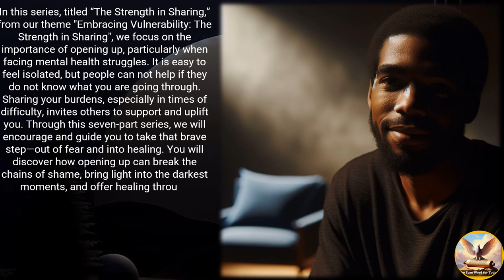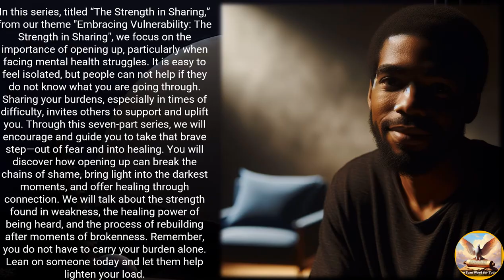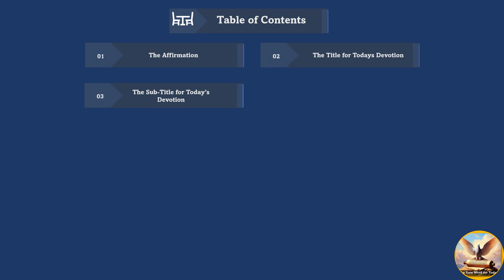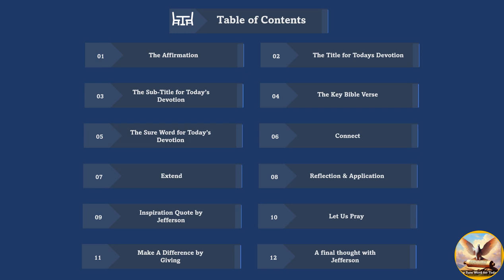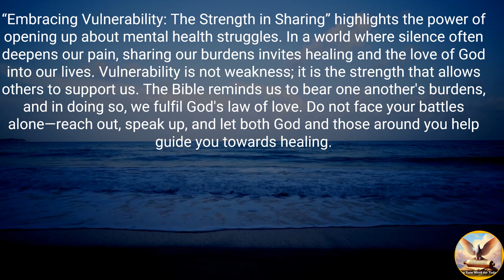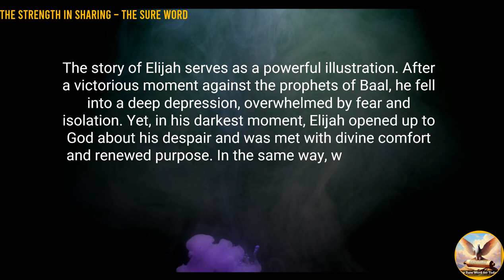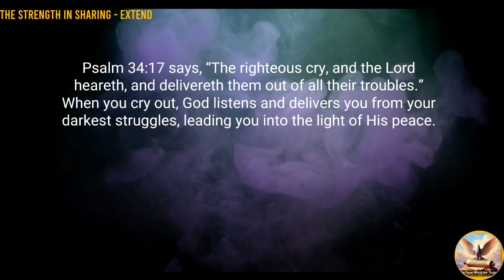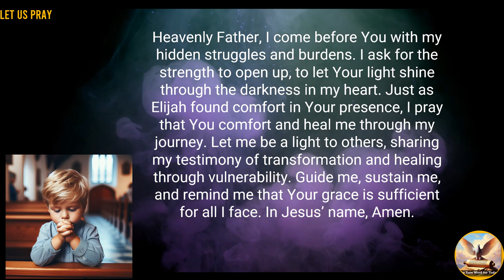🙏🏼✝️The Strength in Sharing. Part 3🙏| The Sure Word for Today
🙏Welcome to "The Sure Word for Today" Audio and Video Daily Devotion!🎧✨

🕊️🚶The title for today's episode is "🙏🏼✝️The Strength in Sharing. Part 3🙏| The Sure Word for Today

🕒 Timestamps:
- 🕒00:00 ― Intro‍♂️👋
- 🕒01:12 ―  Introducing "Mental Health Conditions"🧘‍♂️🧘‍♀️
- 🕒03:32 ―  The Table of Contents 📑
- 🕒06:57 ― The Affirmation💪🏽
- 🕒07:27 ― The Title for this Series of the Sure Word for Today🌟🌟🌟
- 🕒08:28 ―The Sub-title for Today's Series 🌟🌟
- 🕒08:53 ― The Key Bible Verse🌌
- 🕒09:35 ― The Sure Word for Today's Devotion🗝️
- 🕒11:32 ― Connect🤝
- 🕒12:03 ― Extend🌟
- 🕒12:35 ― Reflection and Application🤔 🛠️
- 🕒13:07 ― Inspirational Quote by Jefferson O Imgbi🌟
- 🕒13:38 ― Let Us Pray🙏
- 🕒14:29 ― Make A Difference☕
- 🕒15:18 ― A final thought with Jefferson🧠🤔